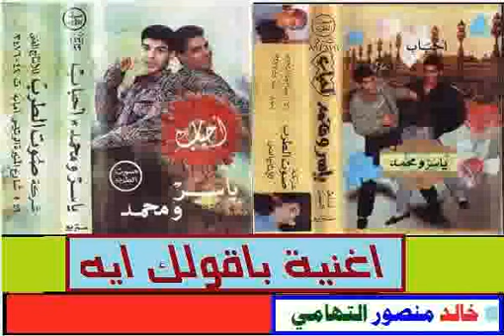ياسر ومحمد ـ باقولك ايه ـ اغاني الزمن الجميل ـ خالد منصور التهامي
البوم ( احباب ) انتاج 1989